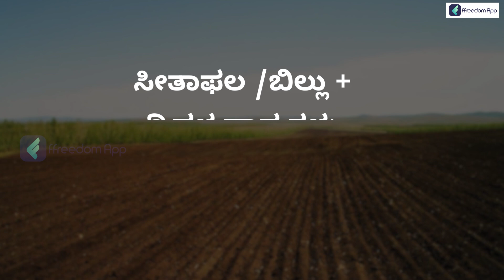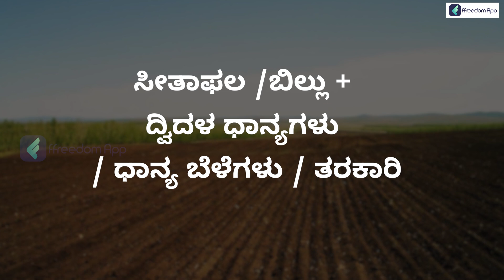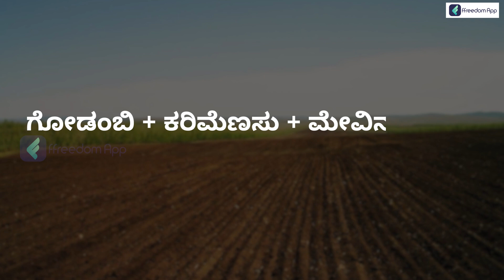Earn 2 to 3 Lakhs From Dryland Agriculture | Dry Land Farming In Kannada | Anil Sundar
Floriculture is a trending farming business and the farmers gets a lot of profits with the flower yields. This farming method is where the farmers usually grow flowers and earn out of it.
We have a list of the best flowers to grow in karnataka.

IndianMoney's ffreedom App is India's No1 Livelihood Education platform featuring 800+ video courses on Personal Finance,
Business & Farming taught by super successful people from respective fields. Join over 80 lakh learners from India
who are on their mission to increase their income by 10 times.